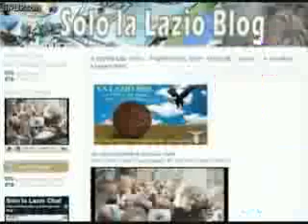Lazio Napoli 3 2primavera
Il napoli umiliato anche per quel che riguarda le primavere.All'andata finì 0-2 a Napoli con gol di Tuia e Mendicino.Questa volta le reti le hanno siglate Mancini,Campoli e Kozak.